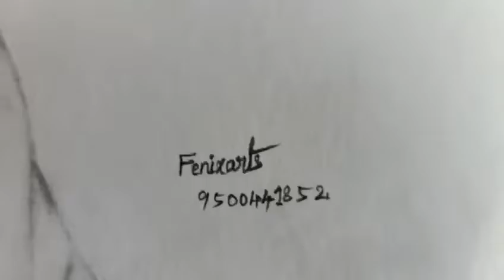தமிழக முதலமைச்சர் மு.க.ஸ்டாலின் || தி.மு.க. வெற்றி2021election result#MKStalin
Hi frnds this is my new art work i wish a congrats to mr. M. K. Stalin.

Muthuvel Karunanidhi Stalin (born 1 March 1953) is an Indian politician from Tamil Nadu  and the opposition leader in the Tamil Nadu Legislative Assembly since 25 May 2016. He is the son of the former Chief Minister of Tamil Nadu, M. Karunanidhi.

Muthuvel Karunanidhi Stalin

8th Elect Chief Minister of Tamil Nadu
Incumbent
Assumed office
2 May 2020
President of Dravida Munnetra Kazhagam
Incumbent
Assumed office
28 August 2018
J. Jayalalithaa,
O. Panneerselvam,
Edappadi K. Palaniswami
Preceded by
M. Karunanidhi
Leader of the Opposition in Tamil Nadu Legislative Assembly
Incumbent
Assumed office
25 May 2016
Deputy
Durai Murugan
Preceded by
Vijayakant
1st Deputy Chief Minister of Tamil Nadu
In office
29 May 2009 – 15 May 2011
Governor
Surjit Singh Barnala
Chief Minister
M. Karunanidhi
Preceded by
position established
Succeeded by
O. Panneerselvam
Constituency
Thousand Lights
Minister for Department of Rural Development and Panchayat Raj (Tamil Nadu)
In office
13 May 2006 – 15 May 2011
Chief Minister
M. Karunanidhi
Preceded by
Veerapandy S. Arumugam
Succeeded by
P. Mohan
Member of Tamil Nadu Legislative Assembly
Incumbent
Assumed office
23 May 2011
Chief Minister
J. Jayalalithaa,
O. Panneerselvam,
Edappadi K. Palaniswami
Preceded by
constituency established
Constituency
Kolathur
In office
13 May 1996 – 15 May 2011
Chief Minister
M. Karunanidhi,
J. Jayalalithaa
O. Paneerselvam
Preceded by
K. A. Krishnaswamy
Succeeded by
B. Valarmathi
Constituency
Thousand Lights
37th Mayor of Chennai
In office
25 October 1996 – 6 September 2002
Preceded by
R. Arumugam
Succeeded by
M. Subramaniam
Personal details
Born
Muthuvel Karunanidhi Stalin
1 March 1953 (age 68)
Madras, Madras State, India
(present-day Chennai, Tamil Nadu)
Political party
Dravida Munnetra Kazhagam
Spouse(s)
Durga Stalin ​(m. 1976)​
Relations
M. K. Muthu (Half brother)
M. K. Alagiri (Elder Brother)
M. K. Selvi (Elder Sister)
M. K. Tamilarasu (Younger Brother)
Kanimozhi (Step sister)
Children
Udhayanidhi Stalin
Senthamarai
Parents
Father: Karunanidhi
Mother: Dayalu Ammal
Relatives
Karunanidhi family
Residence
25/9, Chittaranjan Road, Alwarpet, Chennai, Tamil Nadu, India
Education
Bachelor of Arts
Alma mater
Presidency College, Chennai
Occupation
politician
Signature

mkstalin.in
Nickname(s)
Thalapathy
He's also the President of the Dravida Munnetra Kazhagam (DMK) political party. He was the 37th Mayor of Chennai from 1996 to 2002 and 1st Deputy Chief Minister of Tamil Nadu from 2009 to 2011.[1][2]
material used :
Pencil:Absara, camlin
Eraser:Nataraj
sharpener :Nataraj
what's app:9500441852